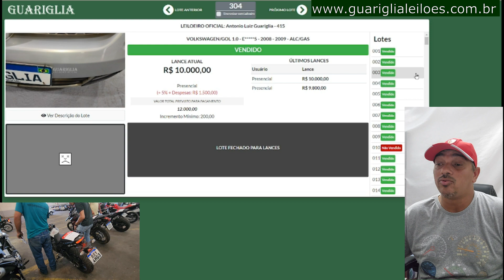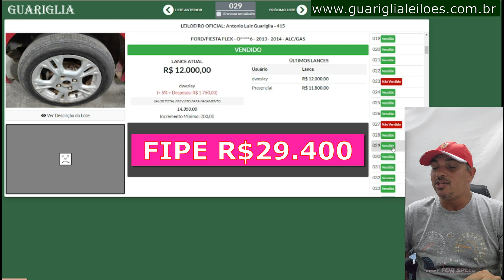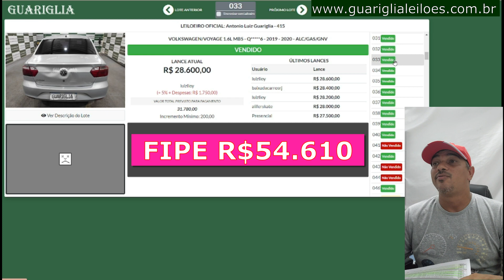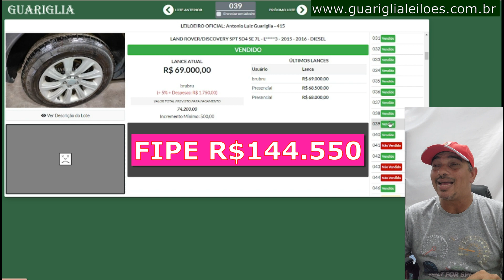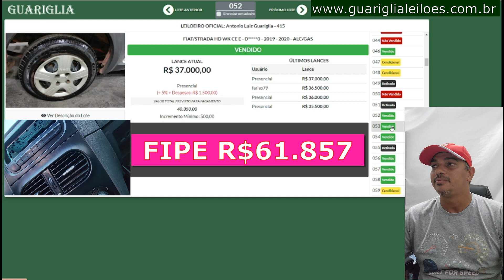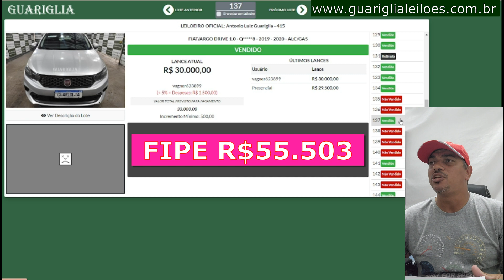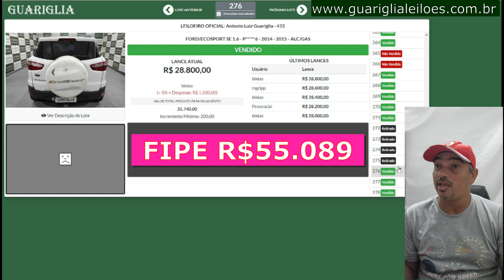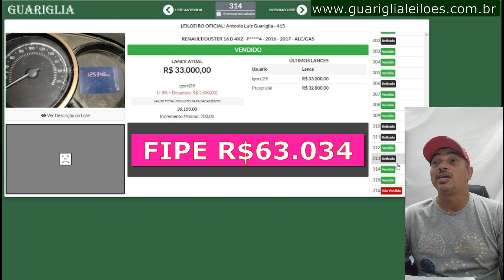LEILÃO DE CARROS BARATOS VARIOS CONDICIONAIS LIBERADOS DO GUARIGLIA DIA 09.11.23